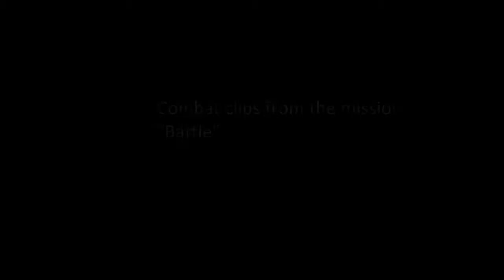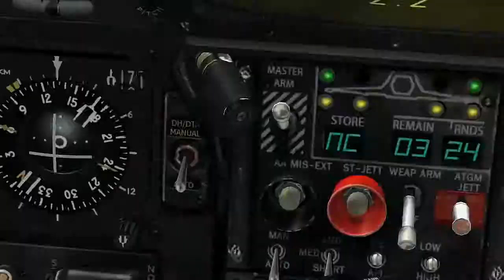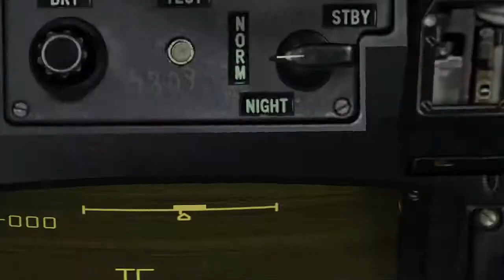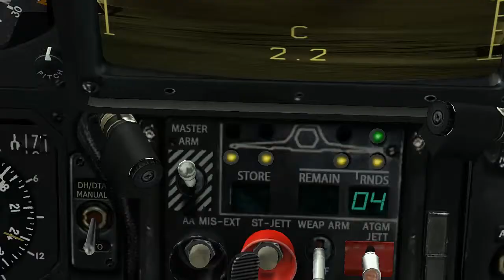DCS Black Shark Ka-50 - Close Air Support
Highlights of the combat from the mission "Battle" in DCS: Black Shark.
The mission objective is to provide close air support while stopping a NATO advance.